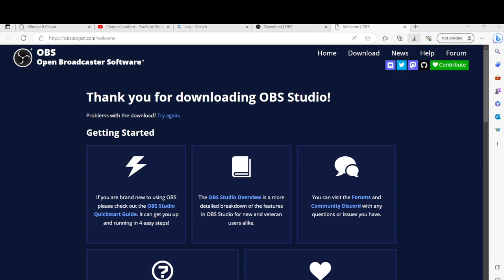Walmart Minecraft Lets Play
I am on a walmart laptop in El Cajon, CA. If you stop by this location feel free to make your own episode